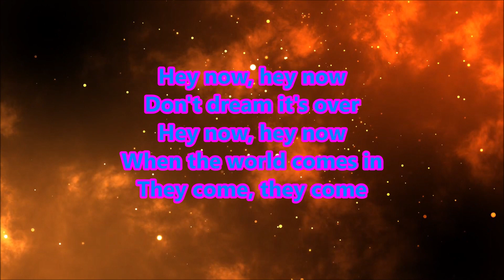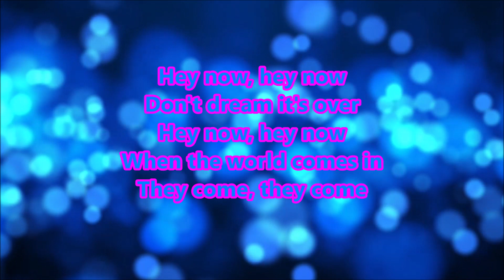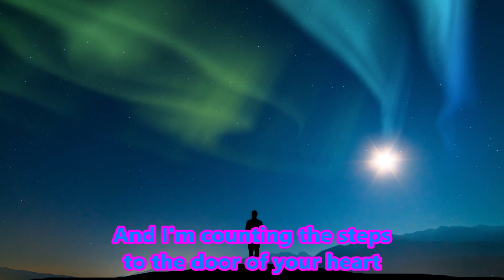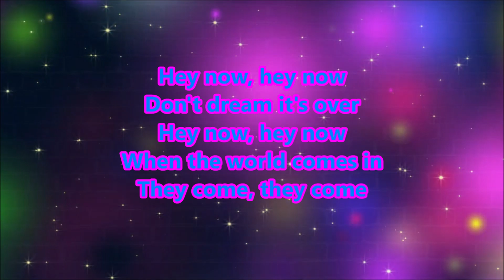Don't Dream It's Over - Crowded House - w/lyrics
"Don't Dream It's Over" is a song by rock band Crowded House, recorded for their 1986 self-titled debut studio album. The song was composed and written by New Zealand frontman Neil Finn, and released in October 1986 as the fourth single from the album.

"Don't Dream It's Over" became the band's biggest international hit, reaching No. 2 on the Billboard Hot 100 in the United States in April 1987. "Don't Dream It's Over" was also a great success in Finn's native country of New Zealand, where it reached Number 1. It also topped the charts in Canada, while in Australia it peaked at No. 8. In continental Europe, it reached No. 6 in Norway, No. 7 in the Netherlands, and No. 13 in Germany. At the 1986 Countdown Australian Music Awards the song was nominated for three awards, winning Best Video.

"Don't Dream It's Over" is written and composed in the key of E-flat major and is set in time signature of common time with a tempo of 82 beats per minute.

"Don't Dream It's Over" was prominently featured in the 1994 miniseries adaptation of Stephen King's novel The Stand. The song has also been recorded by other artists, including Paul Young, Sixpence None the Richer, and New Zealand artist Stan Walker.

In May 2001, the Australasian Performing Right Association (APRA) ranked "Don't Dream It's Over" second on its list of the Top 100 New Zealand songs of all time and seventh on its list of the Top 100 Australian songs of all time. In January 2018, as part of Triple M's "Ozzest 100", the 'most Australian' songs of all time, "Don't Dream Its Over" was ranked number 65.